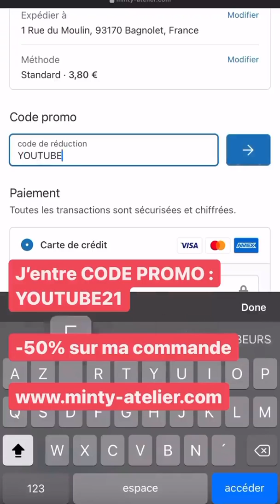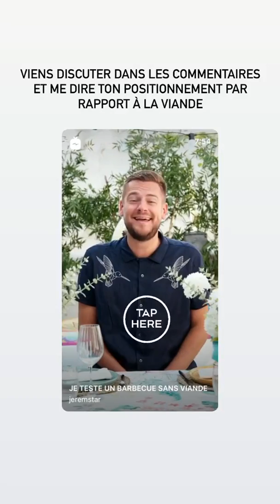JEREMSTAR - 21 Aout 2021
Les amis on se retrouve pour mon vlog du 21 Aout 2021 sur notre chaine - Pour retrouver tous mes vlogs direction ma playlist